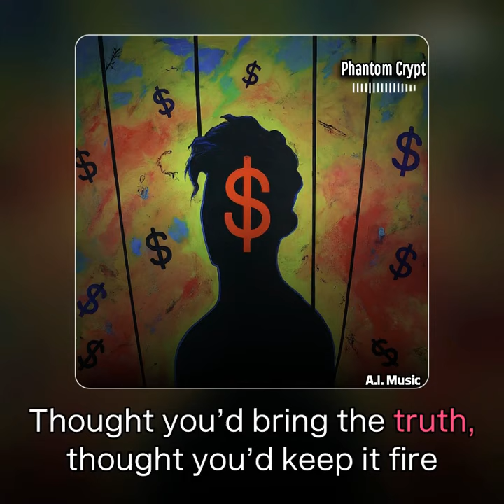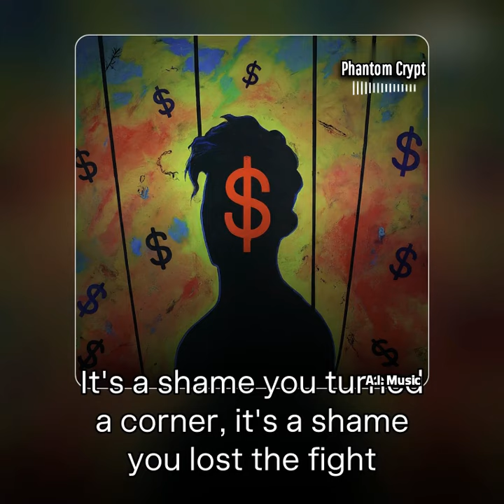Chasing the Hollow (Diss Track)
You can listen to this anywhere, any time. Enjoy.

Should i make a channel just for a.i. music?